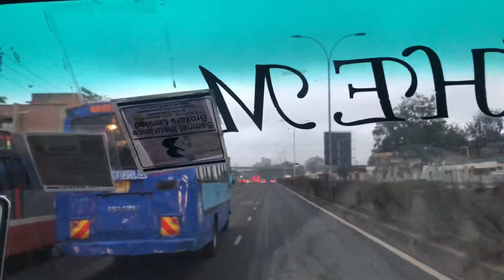Gikomba haul//where to get cheap shoes//shoe market in Gikomba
In this video i share with you a visit to the shoe market in Gikomba. .it was not easy taking videos but i hop u will enjoy the little tour.and i hop this video helps someone who has been longing to visit the place and was not able to.

credits to

Musician: @iksonmusic

Musician: Brianna Haze

Musician: Rook1e

Musician: ASHUTOSH